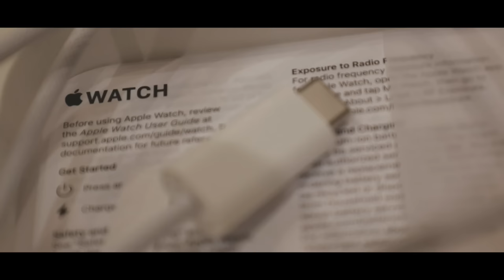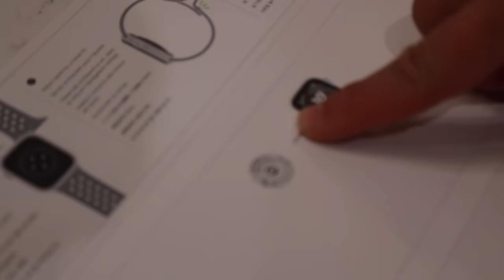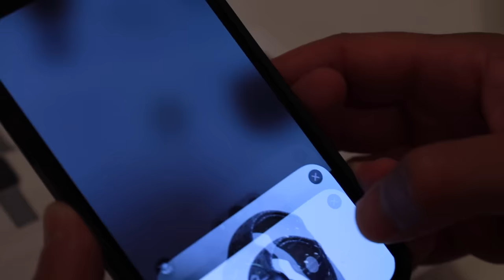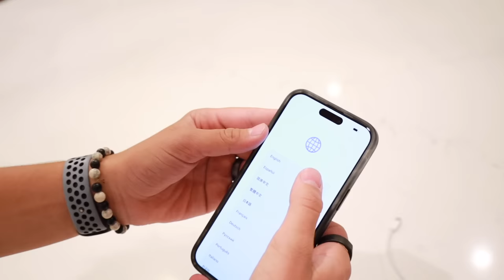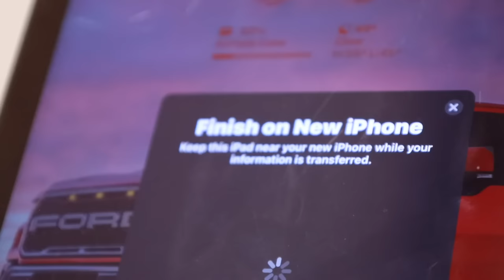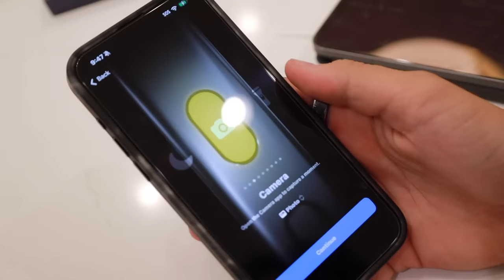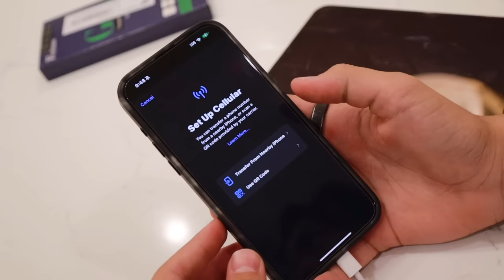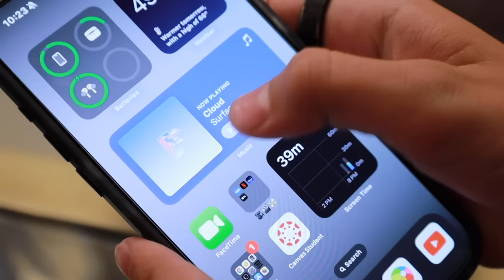GETTING HIS FIRST IPHONE | IPHONE 15 PRO MAX AND APPLE WATCH SERIES 9 UNBOXING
For Ryler's 15th birthday we got him the brand new iPhone 15 Pro Max for his very first iPhone ever! Only problem was it hadn't even been announced by his birthday. So today his 15th birthday present finally arrived and he got to unbox his very own iPhone 15 Pro Max! Dad also got some fun new Apple tech and did an unboxing of his own with the new Apple Watch Series 9 Nike sport edition. Pretty excited day for the birthday boy and his first iPhone.

Mailing Address:
84062